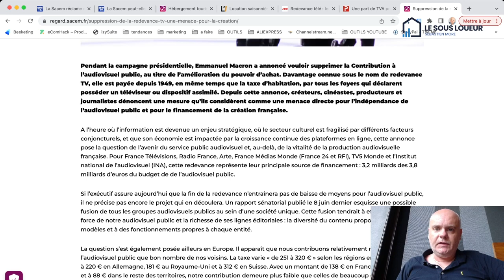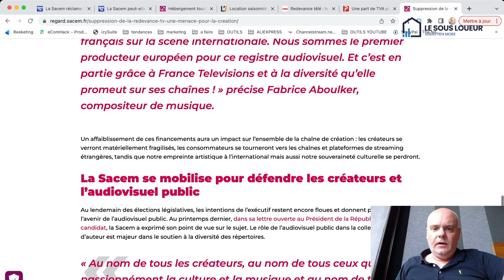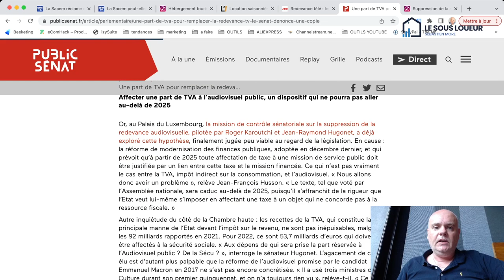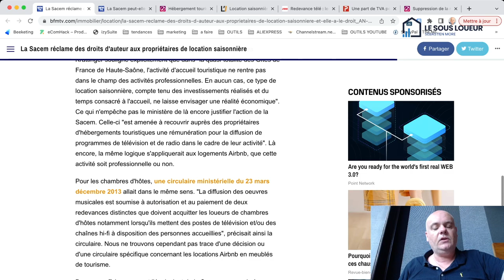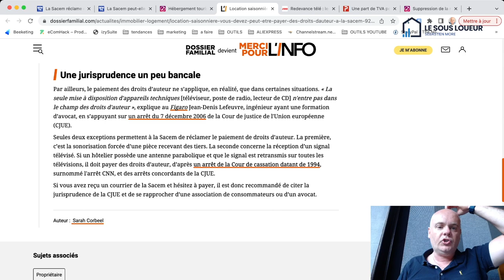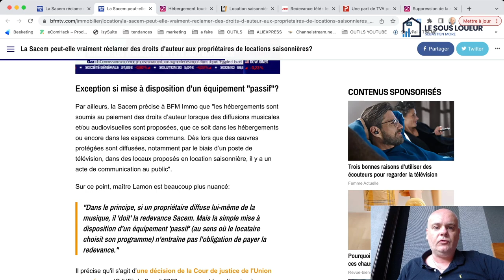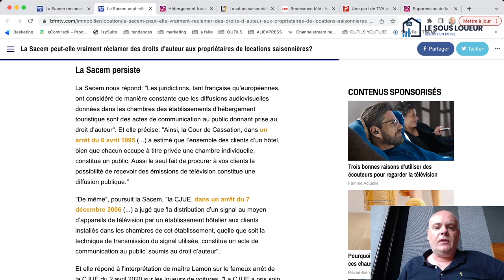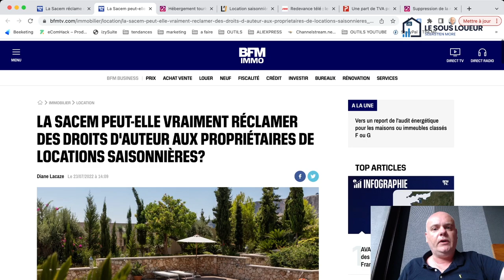Faut-il payer la SACEM dans nos appartements en location courte durée ?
0:00 Introduction
1:02 Générique
2:36 La SACEM, c'est quoi ?
8:43 La SACEM taxe les locations saisonnières
17:22 Conclusion

Tags de la vidéo

Tags de la chaine